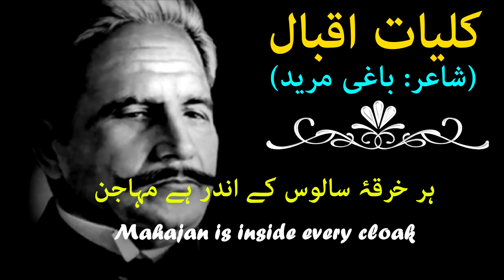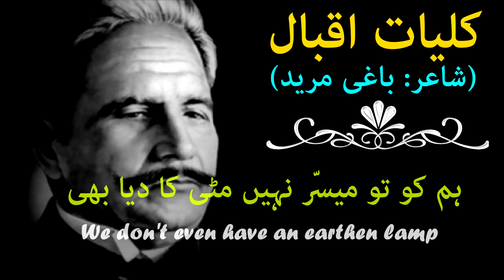Kulliyat-e-Iqbal | Baghi Mureed | Urdu | Amazing Collections Of Urdu Poetry | Allama Iqbal Voice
Visit for daily updated, Ahmad Faraz, Ahmad Faraz Poetry, parveen shakir, parveen shakir sad, parveen shakir interview, Ahmad Faraz Whatsapp Status Poetry,Jaun Elia, Jaun Elia Sad Urdu Poetry, Tehzeeb Hafi Tehzeeb Hafi Mushaira Tehzeeb Hafi Rekhta, Ali Zaryoun, Ali Zaryoun Whatsapp Status